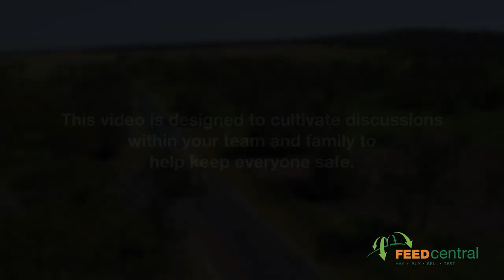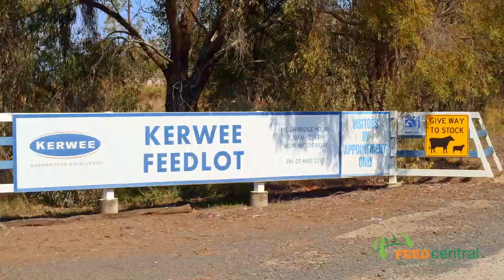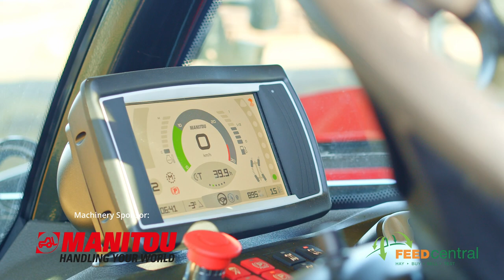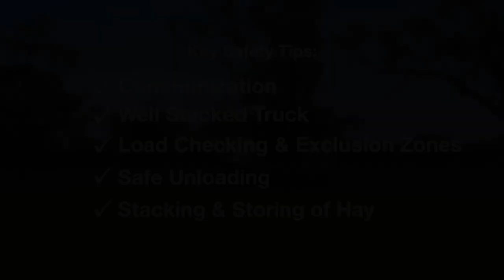Feed Central Hay Safety Video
This video is designed to help you, your family and your team understand the risks when it comes to delivering, unloading and storing hay.

Special thanks to Stockyard Beef & Manitou Australia.

Be sure to check out our full article showing the safety tips